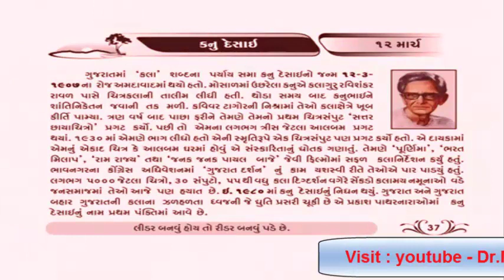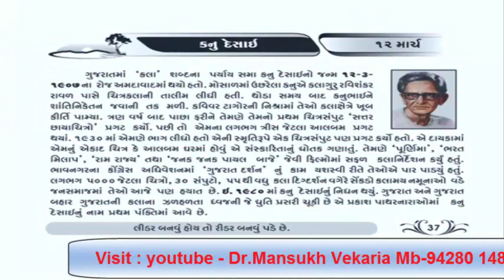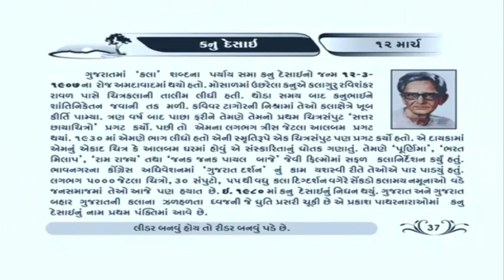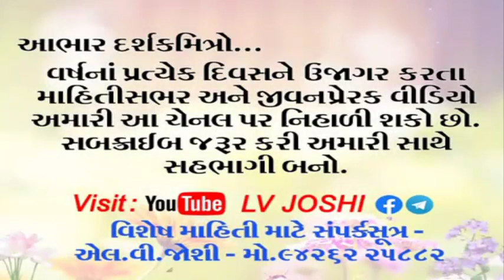કનુ દેસાઈ વિષે : શ્રી એલ.વી.જોશી દ્વારા પ્રસ્તુતિ.